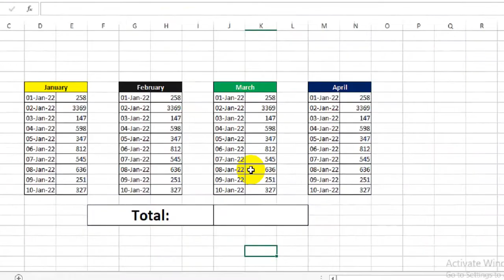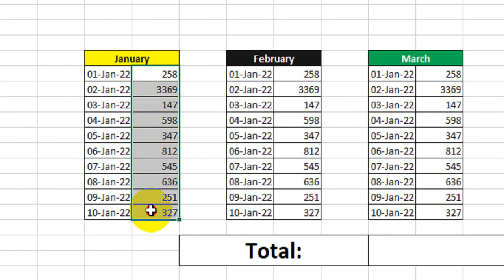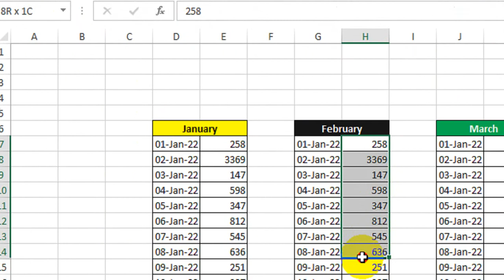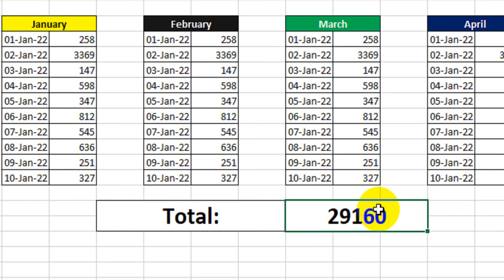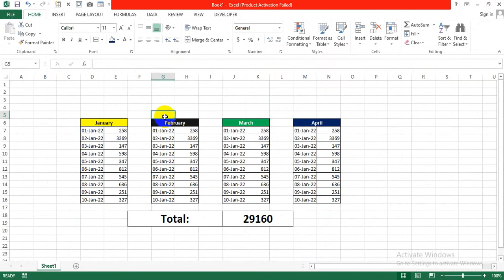Excel Tricks Sum Values By Month | Excel Tips & Tricks